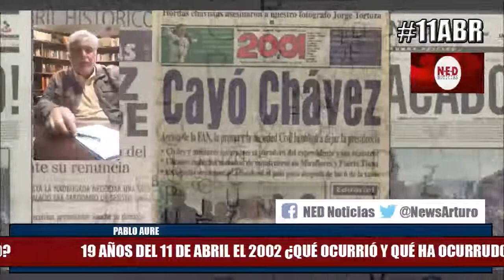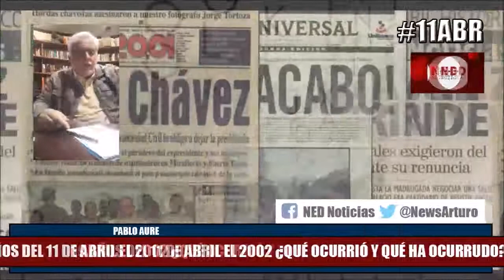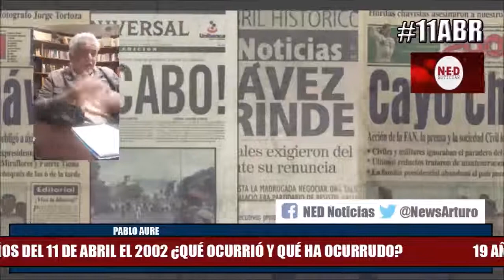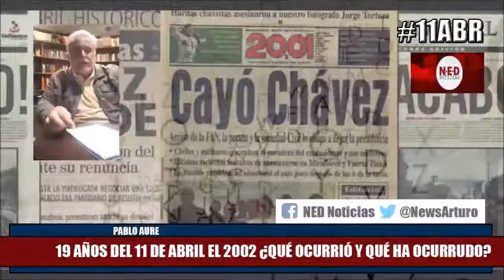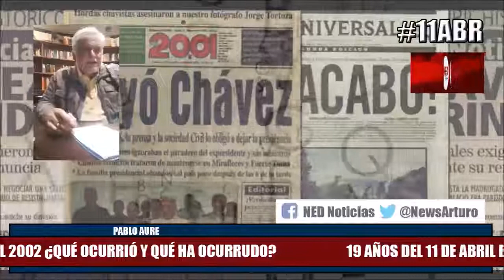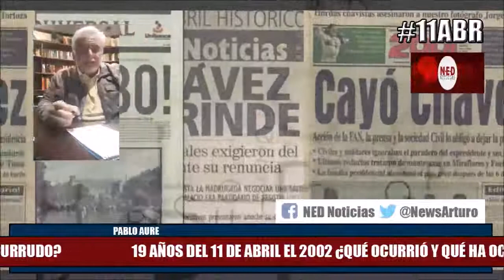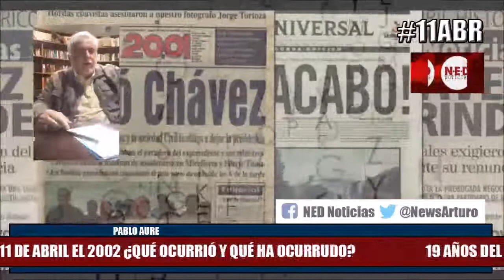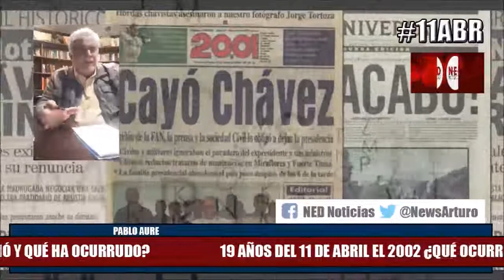19 AÑOS DEL 11 DE ABRIL DE 2002 ¿QUE OCURRIÓ Y QUE HA OCURRIDO? Pablo Aure